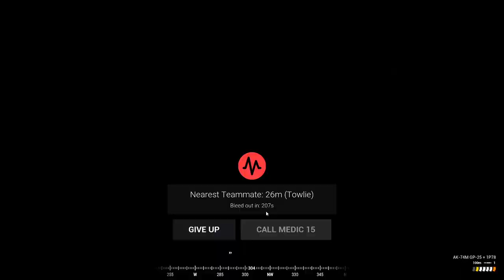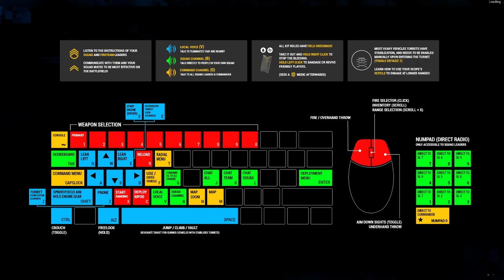Squad time (Twitch stream)